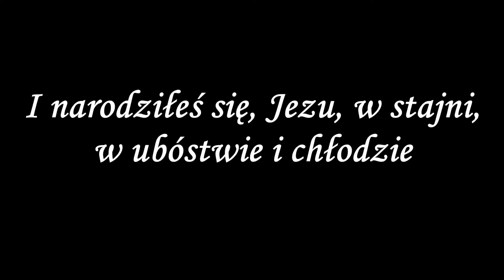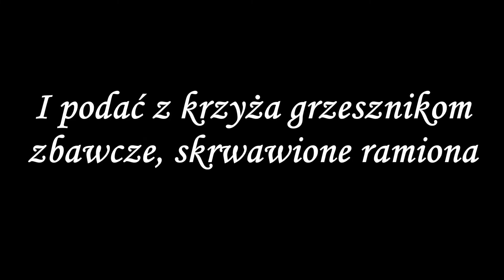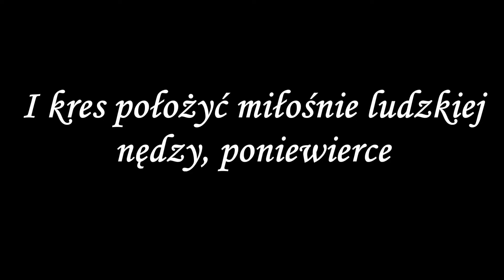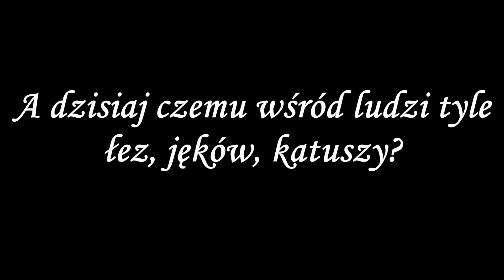Nie było miejsca dla Ciebie (COVER, KARAOKE)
Choć kolęda ma smutny klimat, życzę wam Wesołych Świąt. Sprawmy, żeby nastrój tego dnia przetrwał aż do kolejnej Wigilii Świąt Bożego Narodzenia.